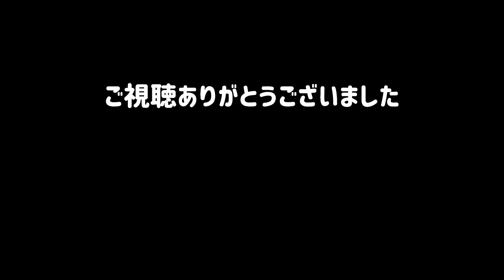【農業vlog】畑の様子⑥タアサイがお花みたい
畑の様子⑥